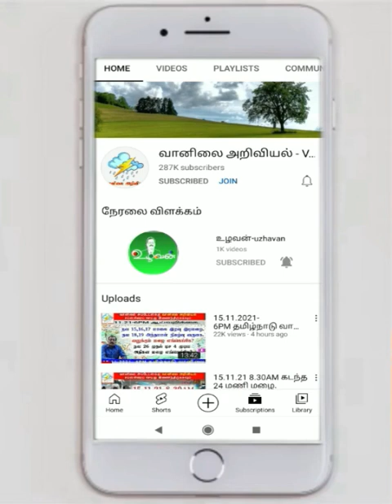4.9.23-4AM ஆய்வறிக்கை.அனைத்து மாநில இந்திய வானிலை